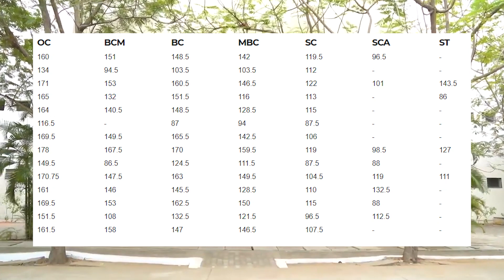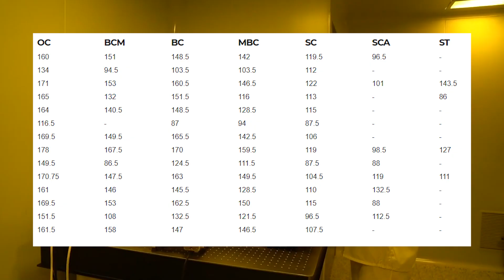RAJALAKSHMI CHENNAI | Engineering college Campus Review | Placement | Salary | TNEA 2021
Founded under the aegis of Rajalakshmi Educational Trust in 1997, Rajalakshmi Engineering College or REC Chennai is an autonomous private institute located in the capital city of Tamil Nadu. In 2021, it was ranked 63 by India Today for Private Engineering. Approved by AICTE, REC Chennai offers more than 27 courses at UG, PG and doctoral levels across various departments like Aeronautical Engineering, Computer Science and Engineering, Civil Engineering, management studies, Humanities and 12 more.

Rajalakshmi Engineering College has close academic and industry collaborations for student and faculty development. Along with international universities, it has signed MoU with companies like IBM Global Services, Super Auto Forge, Infosys, FLSmidth Private Limited and Firestream Worldwide Inc. REC Chennai is also accredited by companies like TATA Consultancy Services, Cognizant Technology Solutions, WIPRO and recognised as 'Centre of Excellence in Automotives' by Ashok Leyland. As shown in the image the institute has 17 departments. It offers BTech and BE courses at the UG level; ME, MTech and MBA courses at the PG level. It also offers PhD courses as well.

REC Chennai is spread over an area of 16 acres and has infrastructure facilities like hostels, a health centre, a research centre, a library and a sports complex for its students. It offers numerous merit-based scholarships to its meritorious students in form of prizes and awards to encourage them. As per the official website, Rajalakshmi Engineering College placements are still going on, where a total of 1255+ students are placed in 160+ companies till June 21. The popular recruiters who participated in REC placements 2021 are Amazon, Capgemini, TCS, and Infosys.

-Ranked 53 by India Today for Private Engineering category in 2021

-Ranked 21 by Outlook for Private Engineering in 2020

- Ranked 61 by the Week for Private Engineering in 2020

Rajalakshmi Engineering College Admission Process 2021

REC Chennai admission process for various UG and PG courses offered by the institute begins with an application for the entrance exam as Rajalakshmi Engineering College grants admissions to its courses based on valid scores in entrance exams. Candidates seeking admission are required to appear for the entrance exams pertaining to their course of interest and eligibility. The application forms Rajalakshmi Engineering College admission process for different courses is available online on the official website of the college. Candidates are required to fill these forms very carefully.

Rajalakshmi Engineering College Placements 2021

The placement needs of students of REC Chennai are taken care of by the college’s placement centre. The primary objective of the placement centre is to bring companies to the campus for recruitment. The centre organises activities that help students in increasing their technical and practical knowledge. Rajalakshmi Engineering college placements 2021 are still going on and as per the data released by the college on their official website, till June 21, more than 1255 students are already placed in 160+ companies nationwide. The popular recruiters who became a part of REC placements 2021 are Amazon, Accenture, Capgemini, Cisco, TCS, Puma India, Mindtree, Infosys, etc.

Rajalakshmi Engineering College Scholarships

Rajalakshmi Engineering college offers merit-based scholarships to students who excel in curricular, co-curricular and extra-curricular activities. Rajalakshmi Engineering College Scholarships are offered in form of prizes, awards and tuition fee waivers to UG as well as PG students.